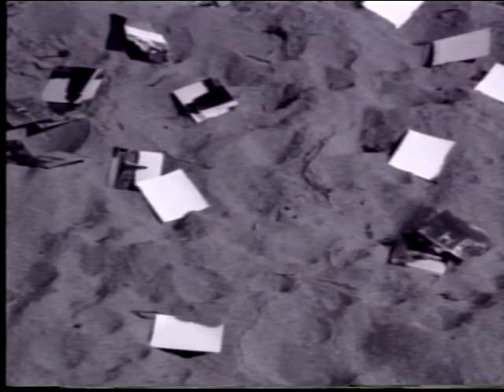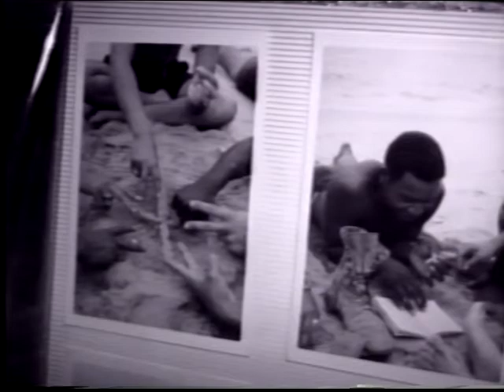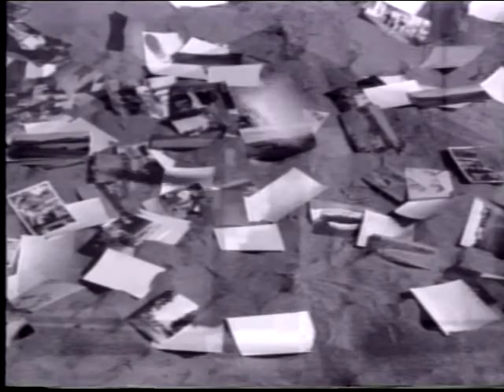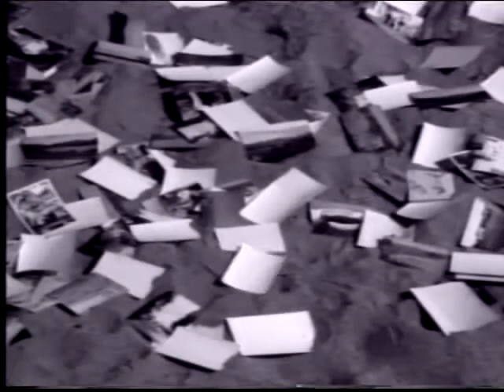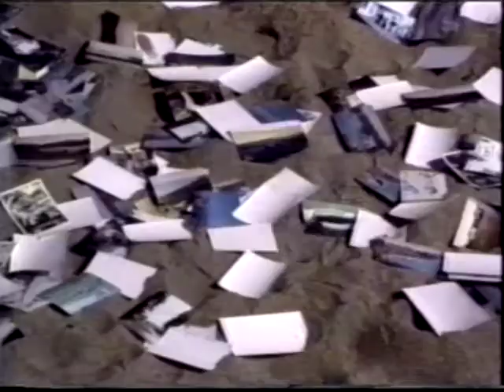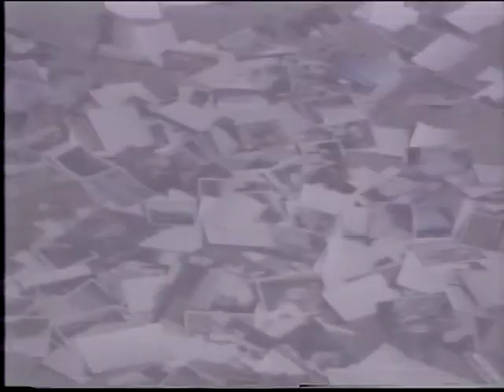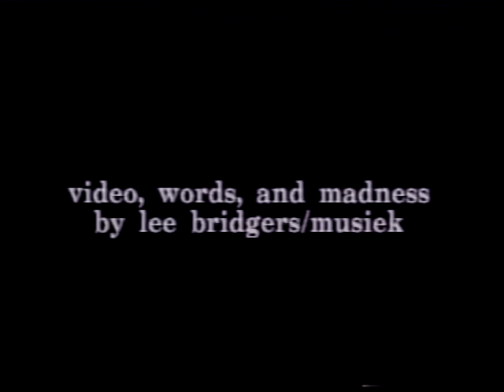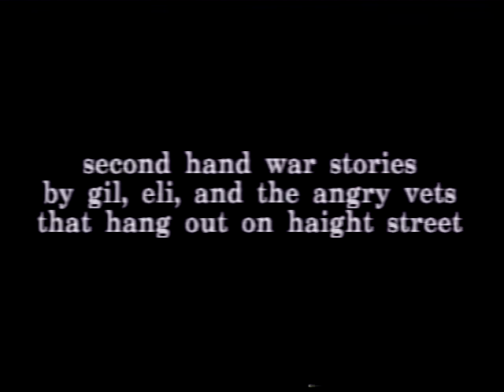War Diary - Computer.m4v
A document built on the powerful photo album with a focus on the beautiful people, the players in a horror tale. Overlaid is the artist's personal revulsion and fear of war, his personal witness to the absurdity.